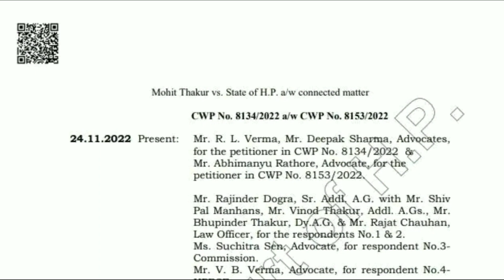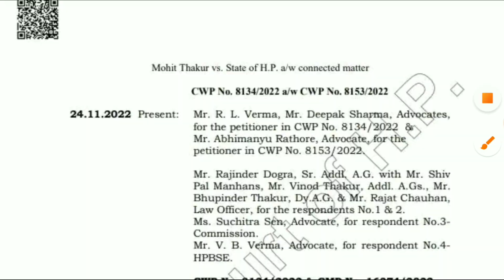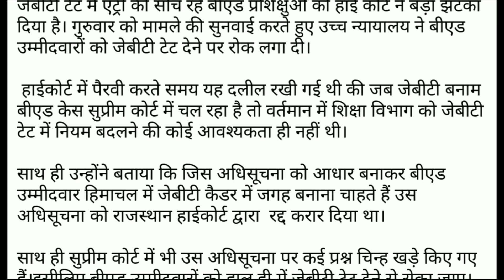JBT Vs B.ed Court Case today update JBT himachal Pradesh bstc vs b.ed ett case hpssc hamirpur